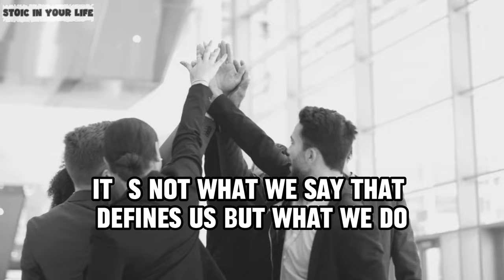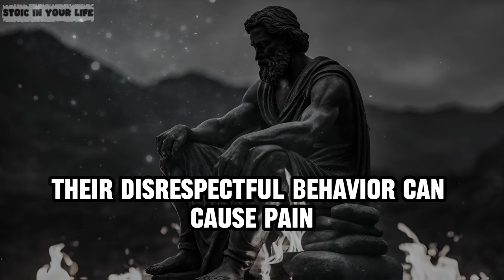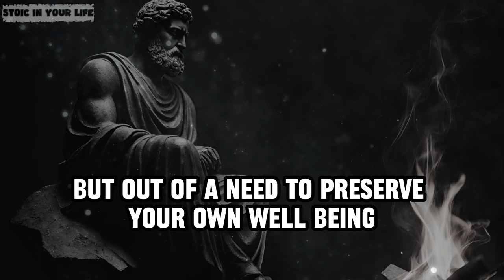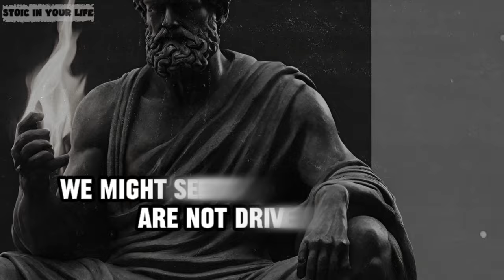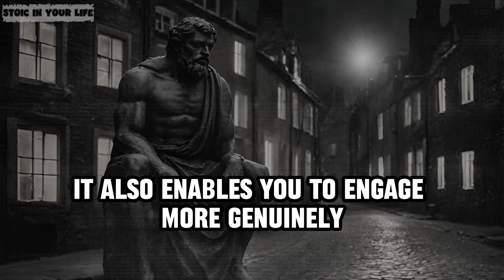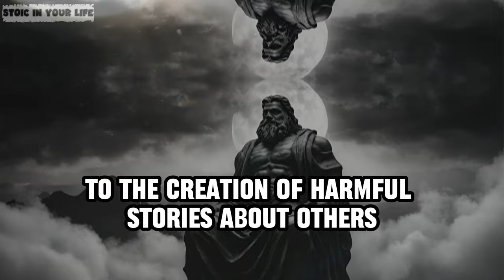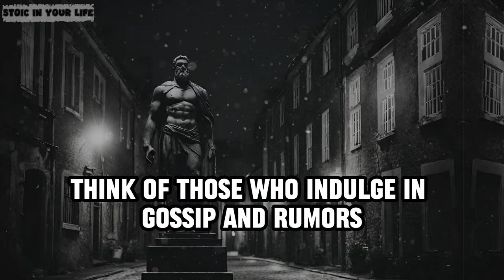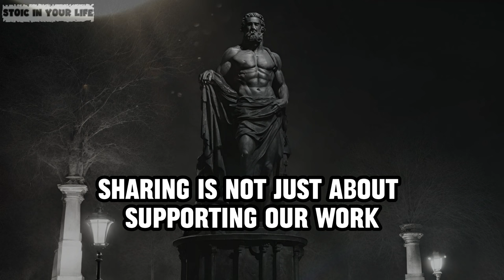Trust Betrayed: 9 Figures as Unworthy of Your Respect | STOICISM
Trust Betrayed: 9 Figures as Unworthy of Your Respect | STOICISM. These 9 People Don't Deserve Your Trust and Respect (Stoicism).
In "Trust Betrayed: 9 Figures as Unworthy of Your Respect | STOICISM," we journey through the Stoic perspective to unravel the complexities of trust and the profound impact of its betrayal. Stoicism, an ancient philosophy that champions virtue, rationality, and emotional resilience, serves as our guide in scrutinizing the actions of nine notable figures across history and the modern era. These individuals, once revered, have through their deeds become exemplars of the severe repercussions that follow when trust is shattered. This video not only sheds light on the pivotal role of integrity and moral fortitude but also imparts Stoic wisdom on cultivating discernment in our relationships. As we navigate the murky waters of trust, "Trust Betrayed" offers invaluable insights into maintaining our principles in a world where respect and trust are increasingly vulnerable. Embark with us on this enlightening exploration into Stoicism and discover how to fortify your life with trustworthiness and honor.

TIMESTAMPS:
00:00  Introducing videos.
01:16 Number one: The Pretender of Attention.
04:31 Number two : the toxic individual.
08:03 Number three: sharing their misfortunes with everyone.
11:31 Number four: the manipulator.
14:44 Number five : "Perpetual Friend to Everyone" .
18:25 Number six : the constant provocator.
21:19 Number seven: the one devoid of empathy.
24:57 Number eight : the master of duplicity.
28:37 Number nine : the incessant critic.
31:42 Number ten: The Unreliable Commitment-Phobe.